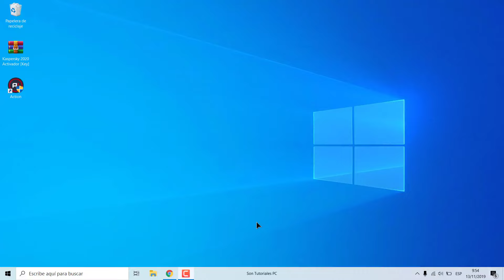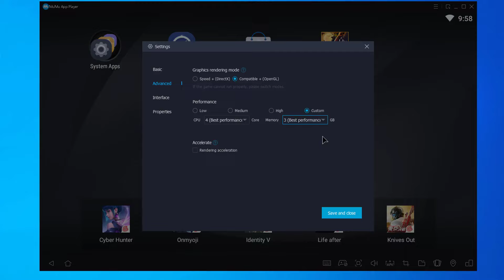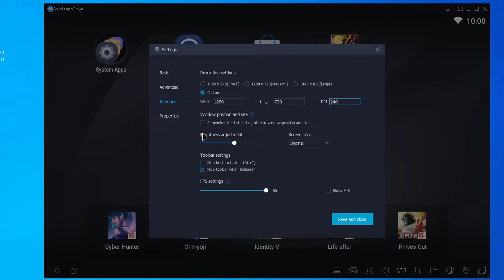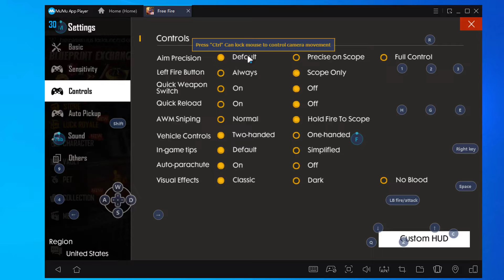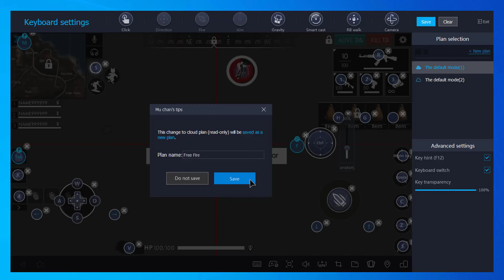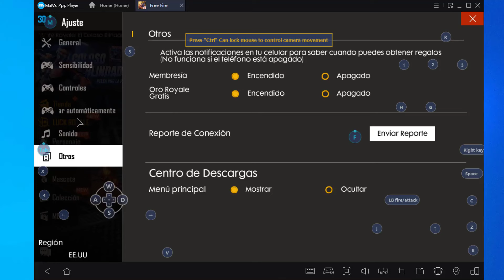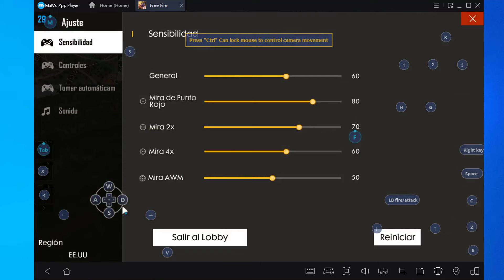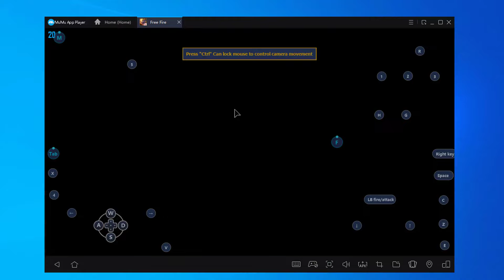COMO JUGAR *FREE FIRE en MuMu* App Player 😱*EMULADOR PARA PC DE BAJOS RECURSOS*😎(2025)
Como jugar Free Fire en PC con el emulador Mumu app player en su última versión. El mejor emulador para jugar Free Fire en PC de bajos recursos en 2025.

▶ ¡Sígueme! • CONTACTO!!

Vídeo creador por Joselcrack1